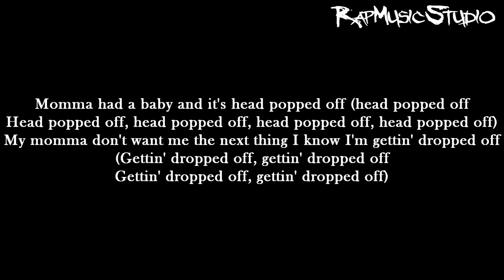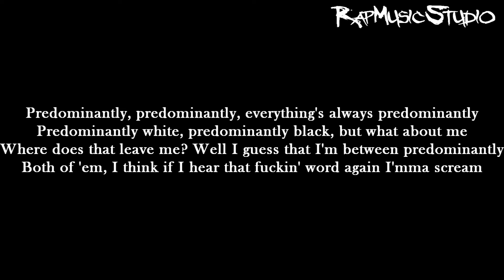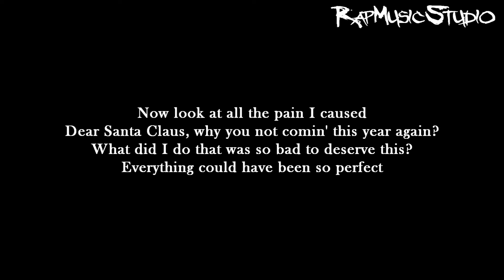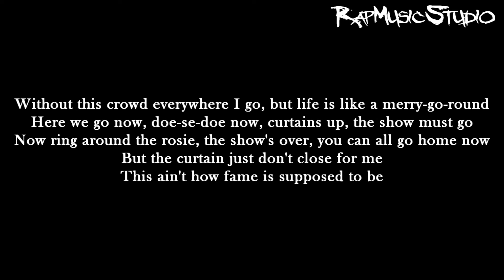Eminem - Evil Deeds | Lyrics on screen | Full HD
Artist: Eminem
Song: Evil Deeds
Album: Encore